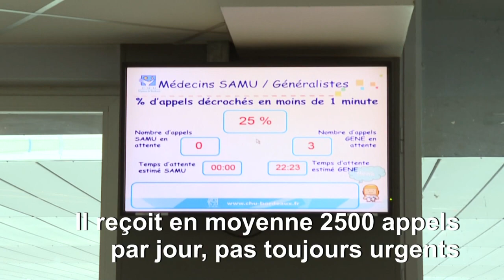Coronavirus: deux fois plus d'appels au SAMU de Bordeaux | AFP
Le SAMU de Bordeaux a "doublé son activité" et reçoit en moyenne 2.500 appels de patients par jour, explique le chef du service, un "record historique". Une salle de crise dédiée au coronavirus a été ouverte pour répondre à des cas sans caractère d'urgence, la plupart du temps.